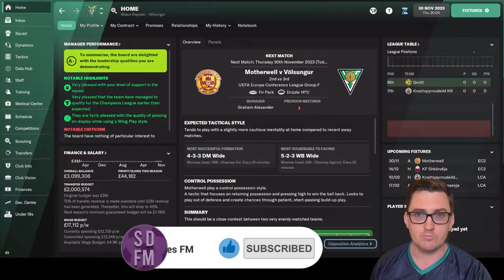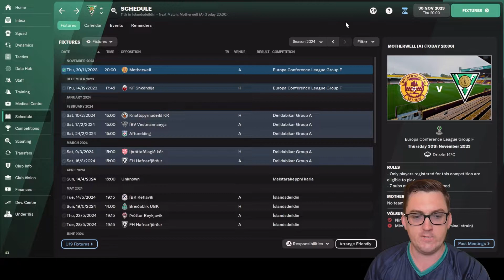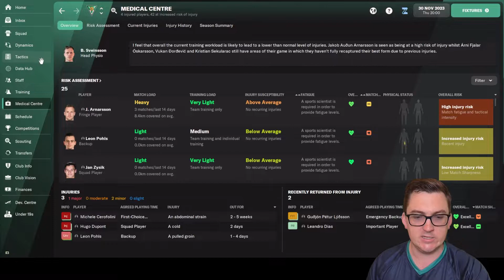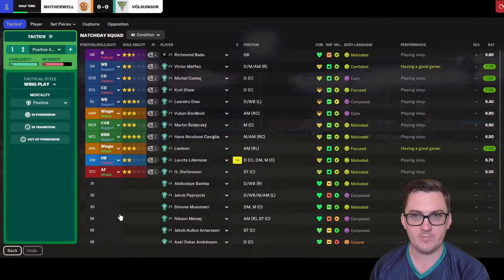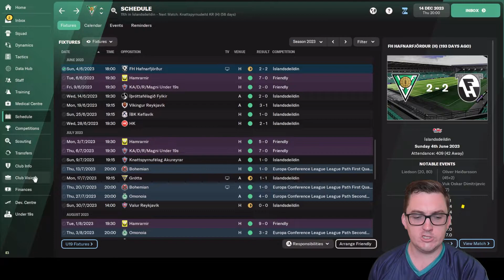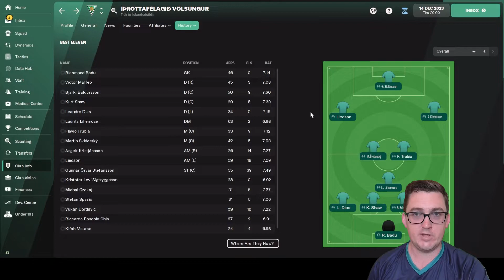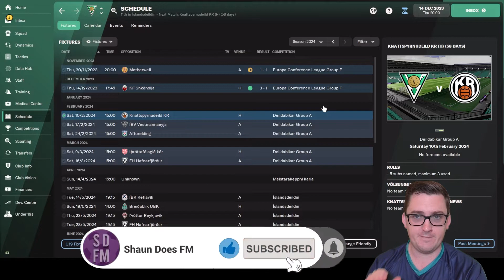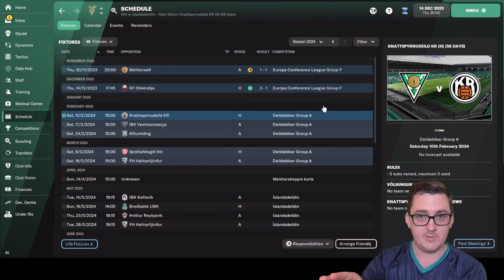Xmas Food Chat – FM22 – Husavik Heroes #30 – IF Völsungur – Football Manager 2022 Build a Nation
In Episode 30 of Husavik Heroes at Íþróttafélagið Völsungur, we need to win our last two group games in the UEFA Conference League against Scotland’s Motherwell and North Macedonia’s KF Shkëndija to progress! Can we get the job done to continue the season?
Also, for some reason, Xmas Food Chat!

32yo who got into the game post lockdown in the country last year (2020) and had a really good time doing a save where I took Turkish side Ergene Velimese Spor from the 2. Lig to doing a Super Lig / Europa League double prior to FM21 being released, where I did a month long beta save with Irish side Waterford. Then started YouTube and completed the Hexagon Challenge on FM21, before taking Sporting Kansas City to the Premier League in a World Super League Save.